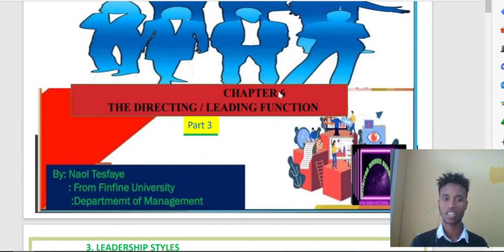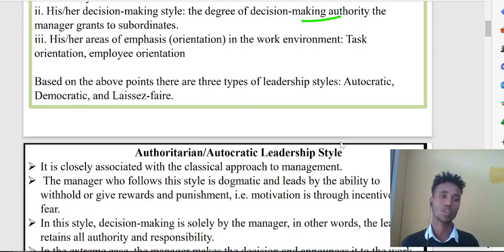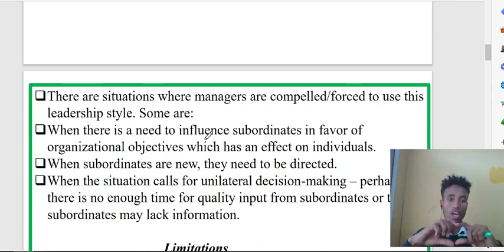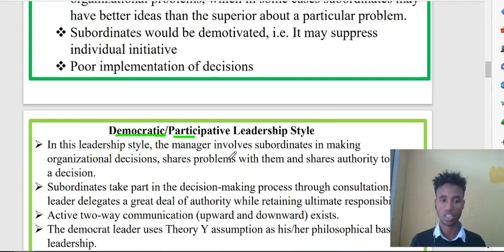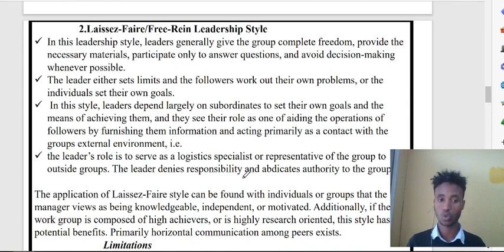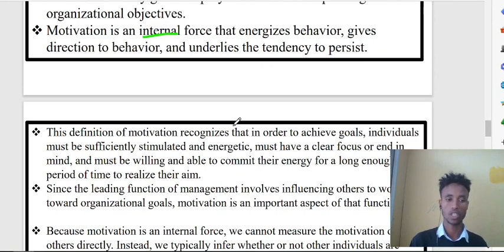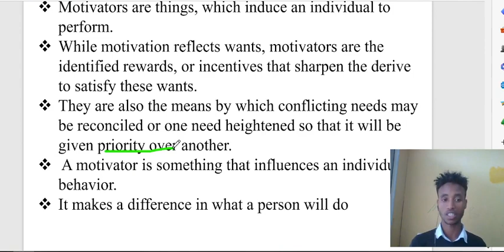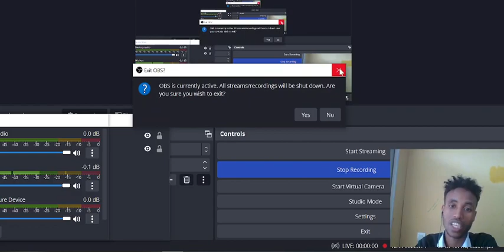Introduction to Management chapter 6 part 3 by Afaan Oromoo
Common Course for all Faculty of Business and Economics Departments. Major Course for Department of management and selective course for exit exam.
Best Tutorial from Dirree Barnootaa  Media, by Naol Tesfaye Adugna.!